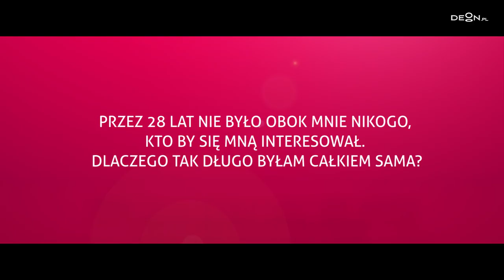Janina Ochojska: jak sobie radzić z samotnością?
"Przez 28 lat nie było przy mnie nikogo, kto by się mną interesował. Dlaczego tak długo byłam całkiem sama?" - Janina Ochojska odpowiada na pytanie naszej czytelniczki.